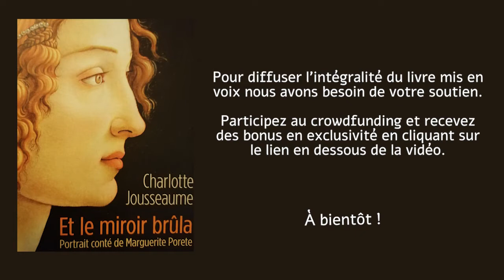" Et le miroir brûla " - Coulisses du projet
Un petit extrait des coulisses de notre co-création avec l'auteure, dans mise en voix du livre " Et le miroir brûla, portrait conté de Marguerite Porete " écrit par Charlotte Jousseaume.

Ce projet a vu le jour grâce à la généreuse contribution des participants au crowdfunding
ainsi qu'à l'aimable autorisation des Éditions du Cerf, détenteurs des droits sur le livre.

Gratitude à chacun des membres de notre équipe :

Charlotte Jousseaume, l'auteure :
Écrivain, chroniqueuse et animatrice d'ateliers d'écriture. Dans son écriture, elle explore le féminin dans son alliance avec la vie, l’univers et le masculin, et elle a signé trois livres : « Le silence est ma joie » (Albin Michel), « Et le miroir brûla, portrait conté de Marguerite Porete » (Le Cerf) et « Quatuor mystique » (Le Cerf). Passionnée par tout ce qui relie l’art, la psyché et la spiritualité, elle accompagne, dans ses ateliers, vers la maturité et la fécondité de l’être.

Claire Arnould, la lectrice :
Psychopraticienne, Transmettrice des enseignements des 13 Mères Originelles, traductrice et co-organisatrice du Festival du Féminin des Vosges avec Julie Gille. Depuis 2012, elle se met au service des femmes qui souhaitent se relier à leur profonde féminité, retrouver leur confiance en elles et oser vivre selon leurs valeurs profondes. Elle propose des ateliers, des cercles de femmes et des cycles d'enseignement chamaniques sur une année, en présentiel ou sur internet.

Cyrille Lecoq, musicien et technicien du son :
Compositeur, illustrateur sonore et créateur d'ambiance musicale. Batteur confirmé et compositeur dès l'âge de 15 ans, il découvre divers instruments « venus d’ailleurs » puis cumule les stages de musiques traditionnelles avec quelques « pointures » en pratiquant beaucoup l’improvisation. Un passage au conservatoire de Kairouan en Tunisie agrémentera son jeu de doigts jusqu'à ce qu'il trouve la pleine mesure de son inspiration en mêlant les sons du Didgeridoo aux percussions mélodiques et rythmiques. Musicien de l’oralité et de l’échange bien que maîtrisant le langage musical écrit, les influences de Cyrille traversent de multiples horizons et lui donnent sa couleur musicale unique.

Marie Clavel, chanteuse :
Artiste et pèlerine des mondes intérieurs. Animée depuis toujours par un désir profond de vérité et de liberté, elle part à l'aventure dans les recoins obscurs de son humanité, pour découvrir la beauté cachée derrière ses ombres, ses failles et ses blessures. De ses voyages, elle rapporte des tableaux de notes, de mots ou de couleurs. Une ode à la vie, qu'elle décline en mélodies, danse, peintures ou poésie.

Un grand merci aussi à Camille A., pour le montage des vidéos